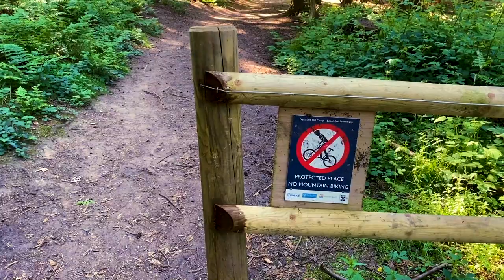Exploring Nescliffe for first time - Shropshire MTB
Found a new place to ride near Shrewsbury.